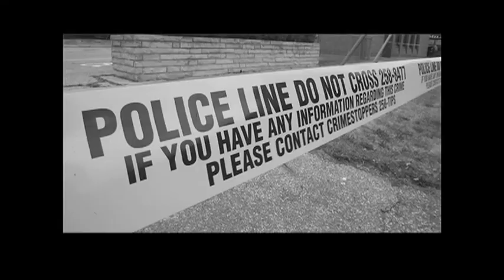Teresa Piruzza Blasts Vandalism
Windsor West MPP Teresa Piruzza expresses her displeasure with vandalism committed against a pizza business with a Liberal lawn signs, Friday, May 16, 2014.